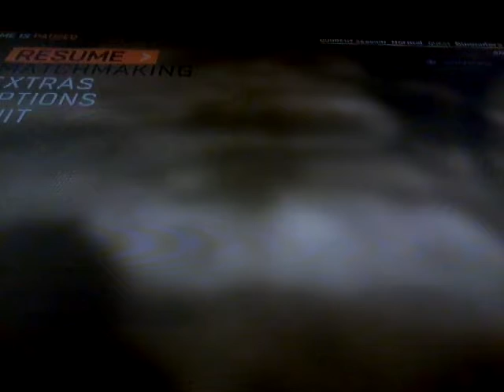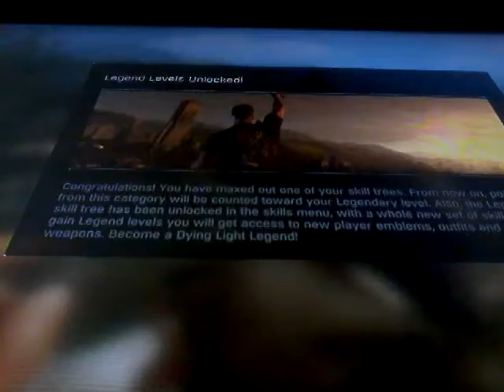Dying light where the Binoculars?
main game dying light